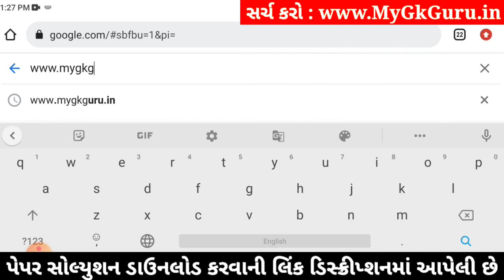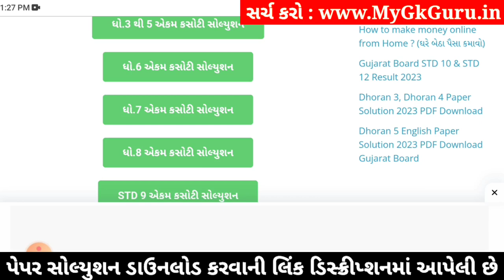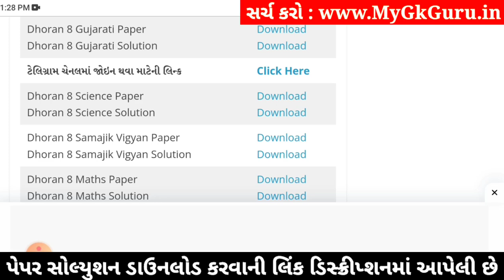std 8 gujarati ekam kasoti 20/1/2024, std 8 ekam kasoti gujarati, ekam kasoti std 8 gujarati 20/1/24